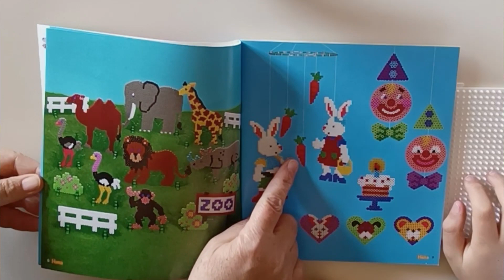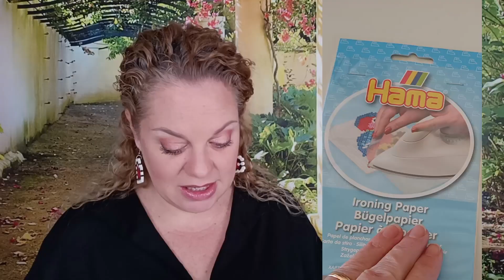PERLINE DA STIRARE. TUTORIAL PASQUALI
Questa azienda italiana mette a disposizione il più vasto assortimento di perline da stirare (note come Pyssla o Hama Beads) prodotte dalle migliori aziende europee e tanti accessori indispensabili per questo hobby.
Sul sito trovate tantissimi accessori per creare tramite tutorial o con la vostra fantasia le più svariate creazioni.
Le spedizioni avvengono in tempi incredibilmente rapidi!

AMAZON SHOP

COSA USO PER REGISTRARE E MONTARE I VIDEO:
HUAWEII P9
PANASONIC DMC-FZ300
MICROFONO COMPATTO RODE
RING LIGHT
HD ESTERNO MAXTOR
SOFTWARE EDITING VIDEO:
WONDERSHARE FILMORA
E YOUCUT.

AMAZON SHOP